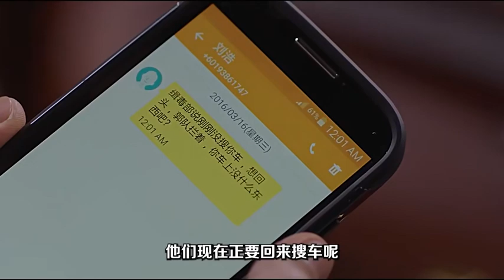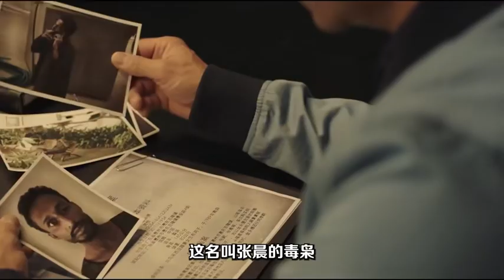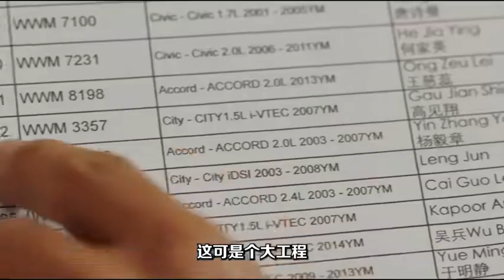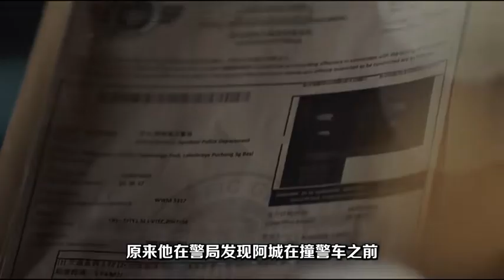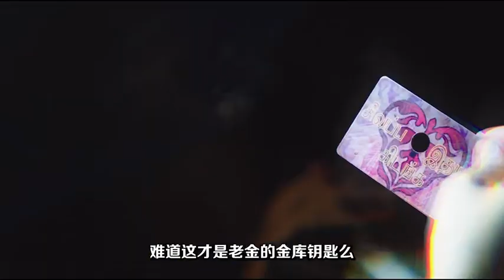王千源演变态太到位了，天王郭富城都被吓到了！